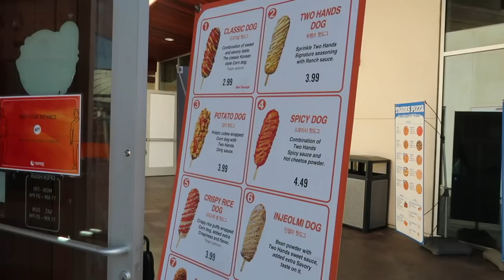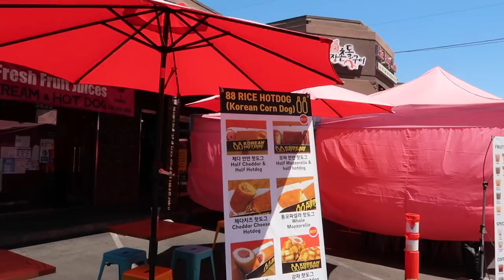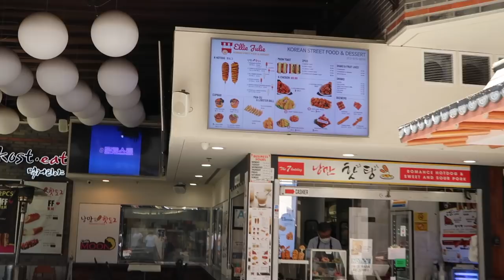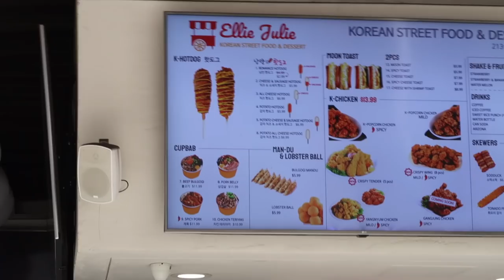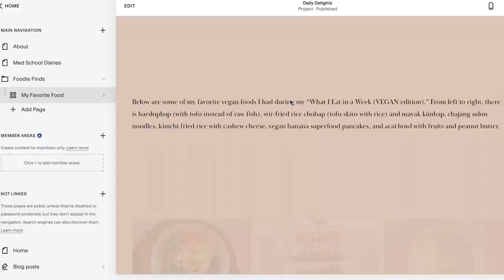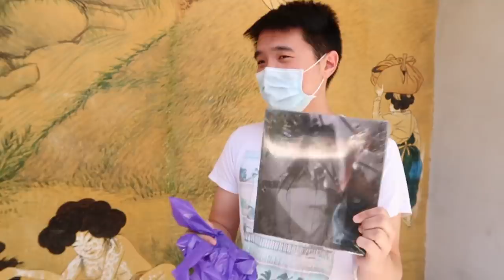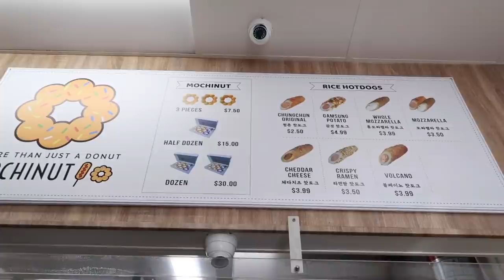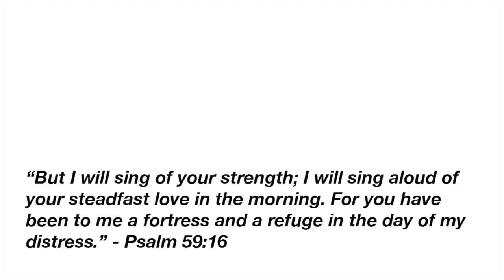Finding the BEST Korean Corn Dogs (핫도그) in LA | Eating Every Korean Hotdog in KTOWN (ft. my friends)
Finding the BEST Korean CORN DOGS in LA!

Follow me for my latest foodie updates!

FOOD IG: rachieeatsfood

THE MOST FUN FOOD TOUR I have done with my friends in a while. My friends and I are all vaccinated (just FYI) and it had been so long since we did a fun hangout. Shoutout to Richard, Misa, and Kevin for being the best food reviewer buddies out there (also BIG shoutout to Misa for driving cuz there were a lot of sticky car situations in KTOWN as per usual). I hope this video helps you guys decide where to go in Koreatown for the infamous Korean hotdogs! Love you all!